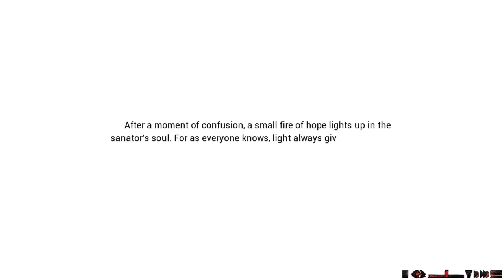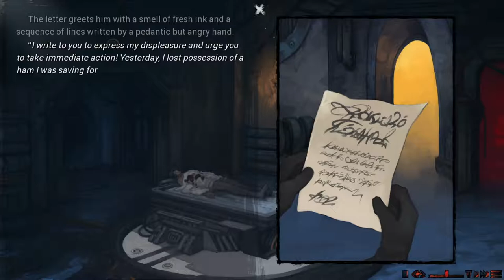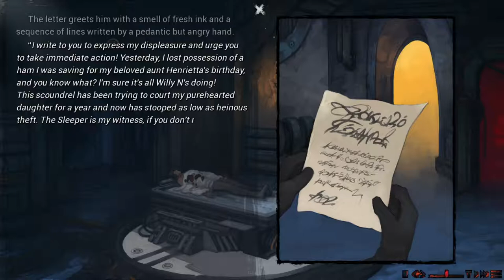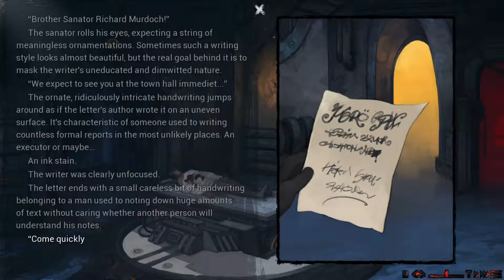The Jewel of Monostructure (2021) | Native Linux Gameplay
[Linux] The Jewel of Monostructure :: a short VN set prior to Scarlet Scarf :: chasing after a food thief turns into something more in this mystery VN. It has three endings - try them all! 6/10